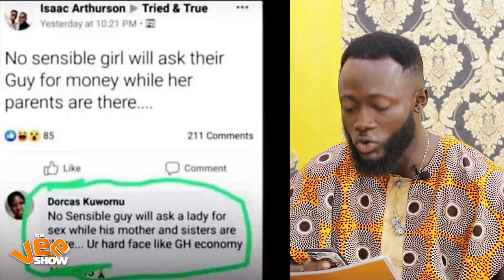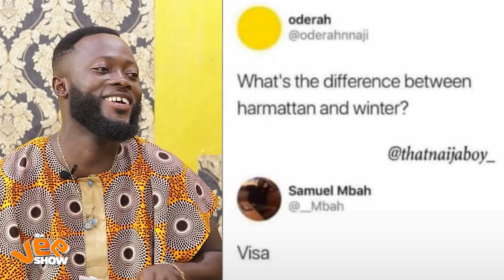DEPRESSION WITH DR. TWUMASI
THE REPORTED CASES OF SUICIDE ARE BECOMING COMMON IN THE COUNTRY. RESEARCH HAS IT THAT MOST THIS CASES ARE THE CAUSE OF DEPRESSION. THE WORRYING FACT IS THAT IS THE TERTIARY STUDENTS THAT EASILY COMMIT SUICIDE.
FOLLOW US ON ALL SOCIAL MEDIAS HANDLES